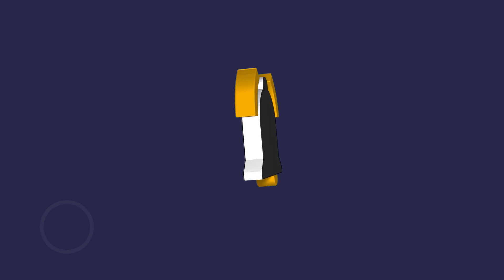കൊച്ചിയിൽ പണിത 30 കോടിയുടെ ആഡംബര കപ്പൽ വരൂ കാണാം | Classic Imperiaship | Kerala Crui Seship